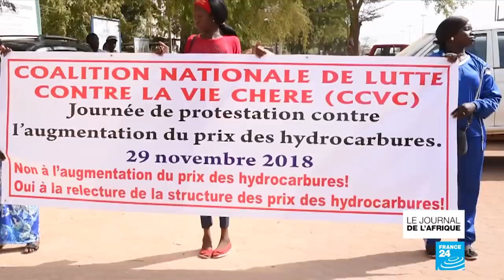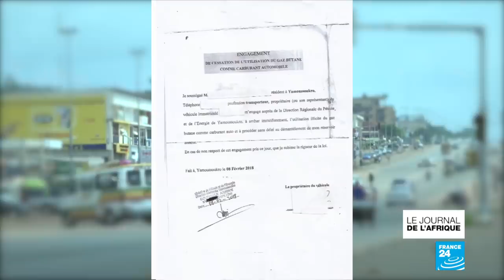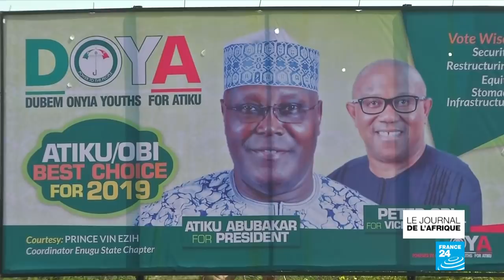Le reggae inscrit au patrimoine mondial de l'Unesco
À la une du journal de l’Afrique, le reggae élevé au rang du patrimoine mondial. Ce genre musical, qui a émergé en Jamaïque à la fin des années 1960, a été inscrit sur la liste du patrimoine culturel immatériel de l'Unesco. L'organisation internationale souhaite souligner le rôle de cette musique dans de nombreux combats contre l'injustice et en faveur de l'humanité. Le reggaeman ivoirien Alpha Blondy a réagi au micro de France 24.
Au Burkina Faso, des milliers de personnes ont défilé dans les rues de Ouagadougou pour exiger la baisse du prix du carburant. Le 9 novembre, le gouvernement a procédé à une augmentation du prix du carburant à la pompe.
Enfin en Côte d’Ivoire, le gaz butane est en passe de remplacer l’essence. Les prix défient toute concurrence, mais la pratique est illégale et risquée.